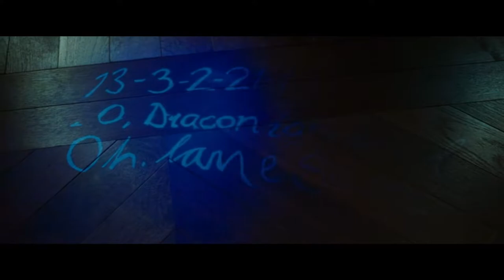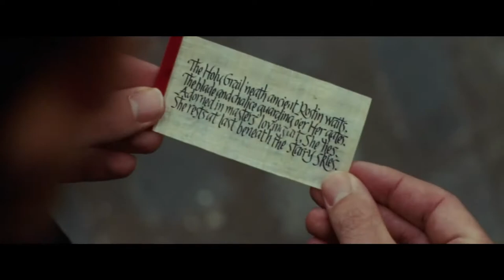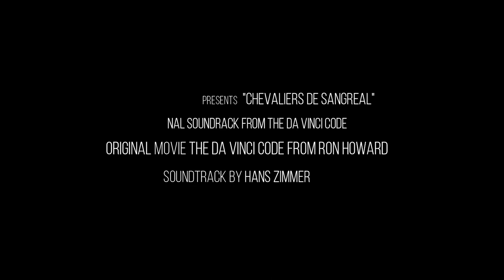Hans Zimmer - Chevaliers De Sangreal (The Da Vinci Code) Epic Music Video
Chevaliers De Sangreal · Hans Zimmer · Richard Harvey

Producer: Hans Zimmer
Studio  Personnel, Recording  Engineer: Geoff Foster
Studio  Personnel, Mixer: Alan Meyerson
Studio  Personnel, Mix  Engineer: Al Clay
Editor: Simon Charger
Associated  Performer, Orchestra  Leader: Gavyn Wright
Associated  Performer, Violin: Thomas Bowes
Associated  Performer, Viola: Peter Lale
Associated  Performer, Viol: Fretwork
Composer: Hans Zimmer

Edited By Remastered HQ